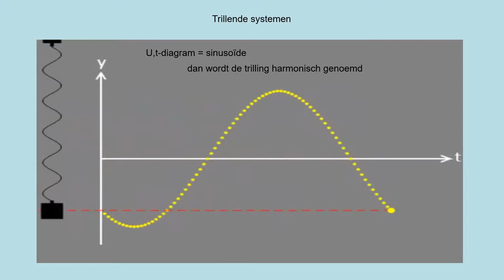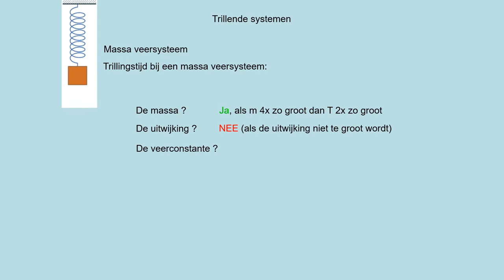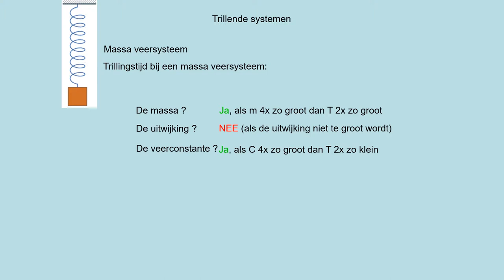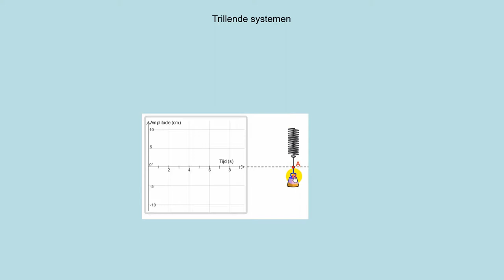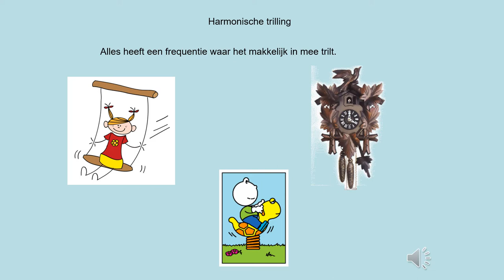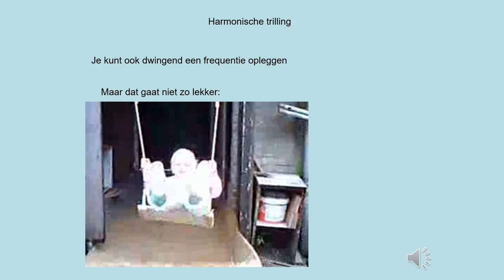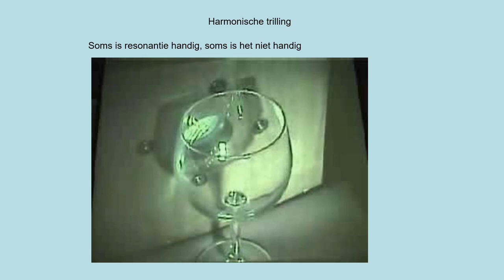NOVA H5 h09p2 Trillinde systemen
- een harmonische trilling herkennen
- werken met de formule voor trillingstijd bij een massa-veersysteem
- wat is resonantie